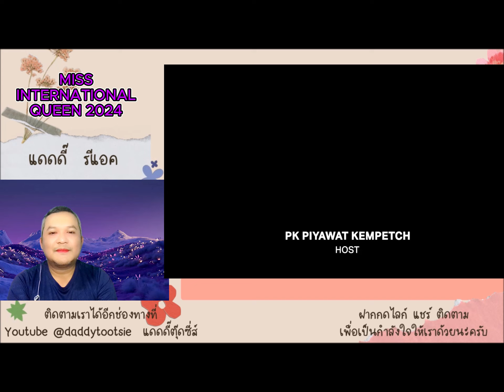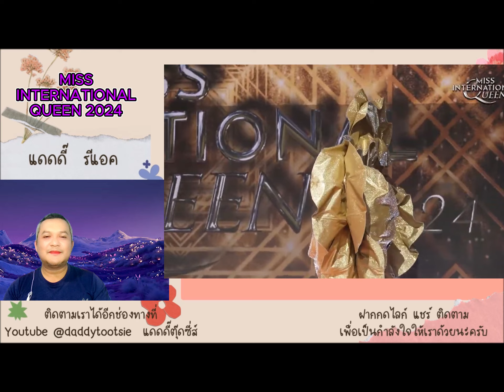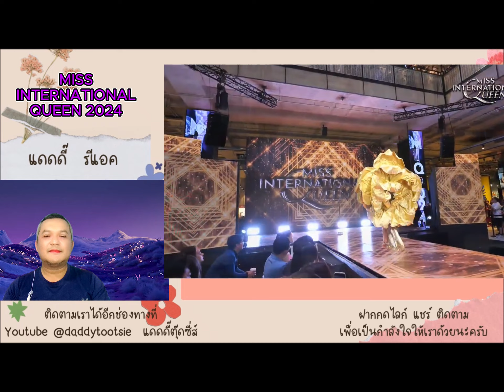Reaction Miss International Queen2024(National Costume):Choose your subtitle language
Choose your subtitle language : CC
รายการที่แดดดี๊ จะมารีแอคชั่นสิ่งที่น่าสนใจ ไม่ว่าจะเป็นการประกวดนางงาม ภาพยนต์ ซีรี่ย์และอื่นๆ อีกมากมาย reaction react mut MIQ miq2024 ประเทศไทย thailand movie series concert pagent นางงามขี้เมา @daddytootsie

ปล. ทั้งหมดทั้งมวล เป็นความเห็นของผู้รีแอ็ค อาจจะไม่ถูกใจหรือไม่โดนใจในบางคำพูด ต้องขออภัยมาณะที่นี้ด้วยนะครับ